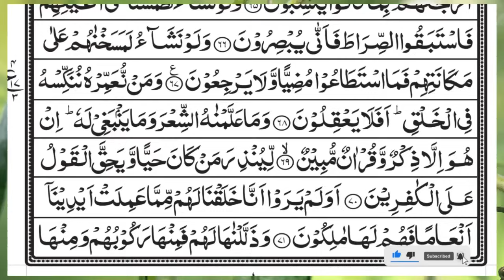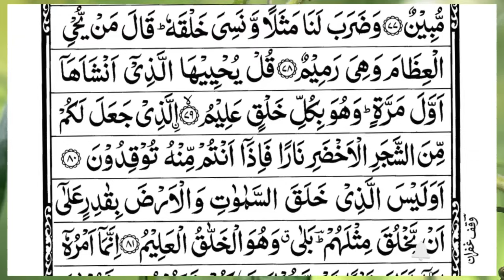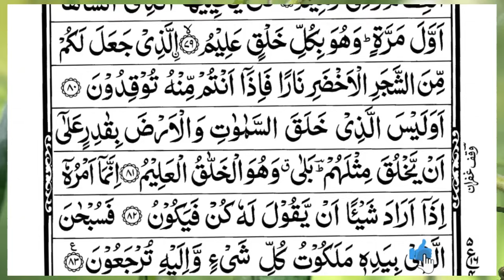Surah Yasin (Yaseen) | Full With Arabic Text | (Episode 5982 ) | Surah Yaseen Beautiful Recitation